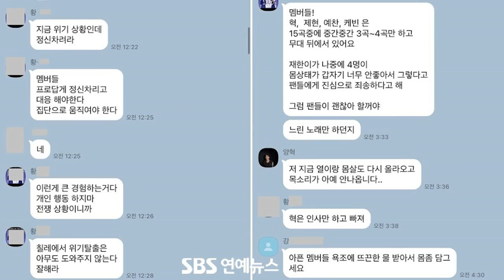OMEGA X Reveal That They Were Also Sexually Assaulted, And There's Evidence